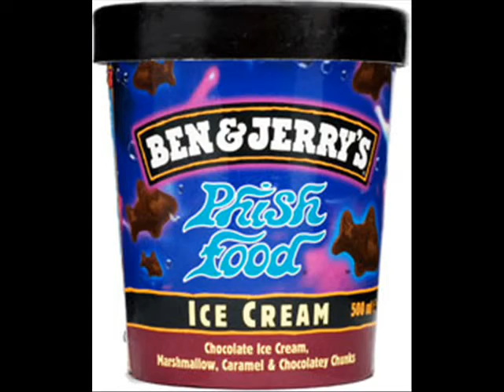Trash TV- CMTV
Presenting a new Series on SR Corp, Trash TV. This episode Tunes into CMTV (Crap Music Television) to watch a highly LOL-worthy Music Video. Enjoy! CAUTION! Eating too much ice cream makes you fat. Fool!